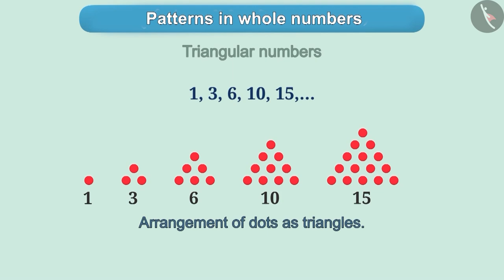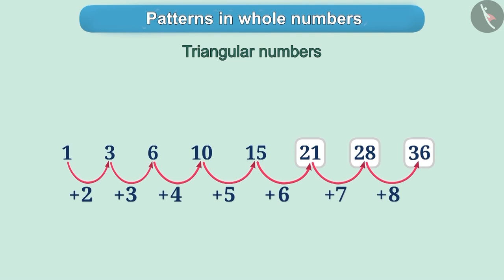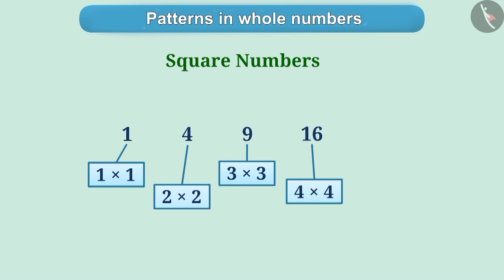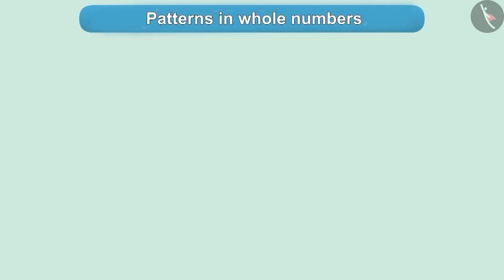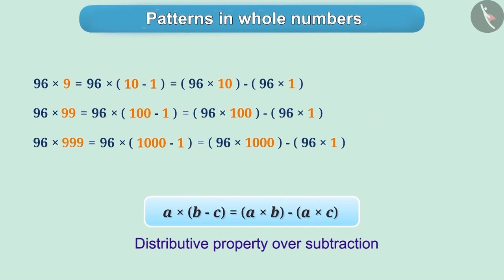Patterns in whole numbers | Part 1/3 | English | Class 6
Patterns in whole numbers | Part 1/3 | English | Class 6 |  | NCERT |

Patterns in whole numbers | Whole Numbers | Grade 6 | NCERT | Whole Numbers

Welcome to part 1 of Patterns in whole numbers. In this video, we will discuss the concept of Patterns in whole numbers.